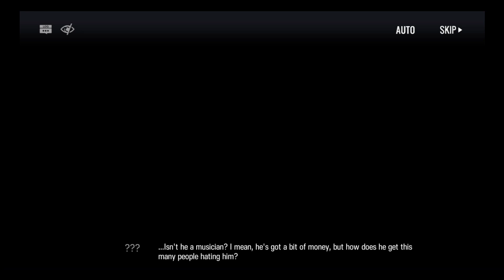Arknights [Code of Brawl] Cutscene - CB - EX 3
Taken from Arknights Code of Brawl Event, CB - EX 3.

Recorded with OBS and edited with Olive.